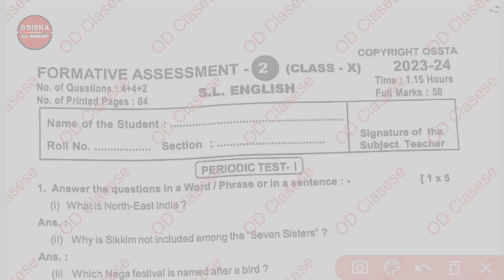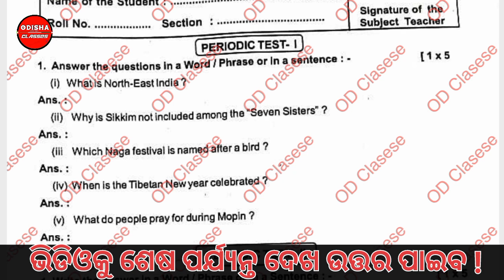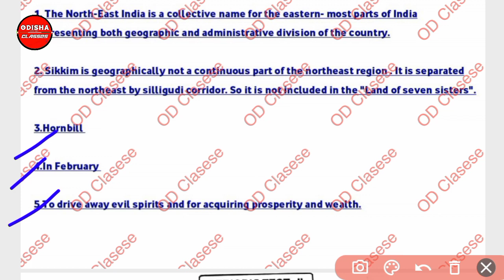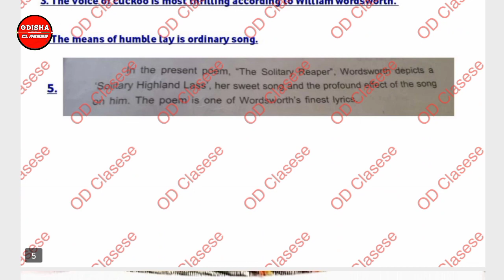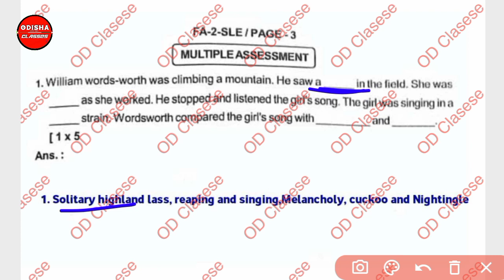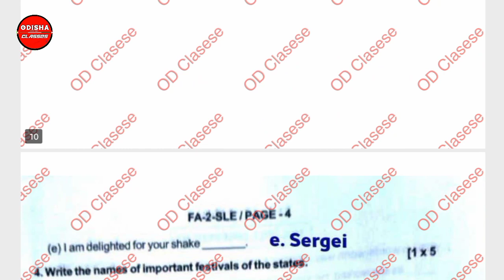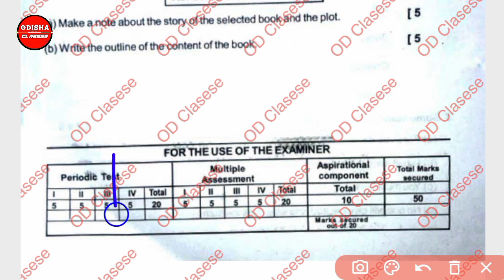10th Class FA-2 SL-ENGLISH Real Question Paper With Answer Key 2023-23||10th FA2 English Answer key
10th Class FA-2 SL-ENGLISH Real Question Paper With Answer Key 2023-23||10th FA2 English Answer key

➡️ OD CLASSES BY GANESH KUMAR

➡️  Your  Social  Media   Link

     ________click this link and joni 👇👇________

10th class fa2 question paper 2023 english answer key

10th class fa2 question paper 2023 english answer

10th class fa2 question paper 2023-24 sle

class 10 fa2 question paper 2023 english

class 10 fa2 question paper 2023-24 english

class 10 fa2 real question paper 2023-24 english

10 class sle fa2 question answer 2023

10 class fa2 question answer 2023

Me